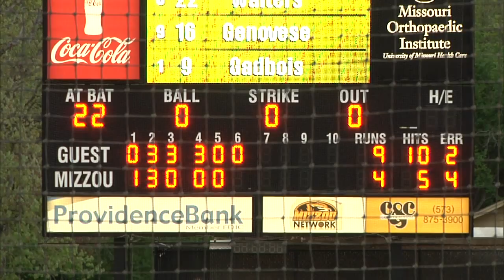HIGHLIGHTS: Mizzou Softball sweeps DH from UNI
Mizzou Softball pulls off a dramatic pair of comeback wins to sweep a mid-week double-header from Northern Iowa.  This is a production of the Mizzou Network.